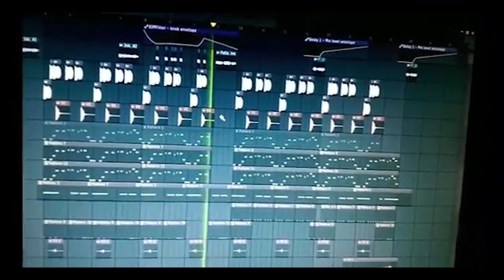Zgodovina Slomemije: Živalski memi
Bitcoin: 3NimozmJARioLC8qqcyh6Sw3Z8XyHZSevP
Bitcoin cash: qq9e5thm5q0j0yt2u7hafrzuha945cq2z5a504mhh5
Ethereum: 0xE514EA6c3E2F598D4201cE0d25fea057E6a0752e
Monero: 488dWvuNdUxJtbTknGEKQVerBYg8HGQBSFnNg7qCqToe2k7B9R4bhRUibJH4vaqwVm9DitQDiDx7FYSqAxuUpD8KMK9CuPL